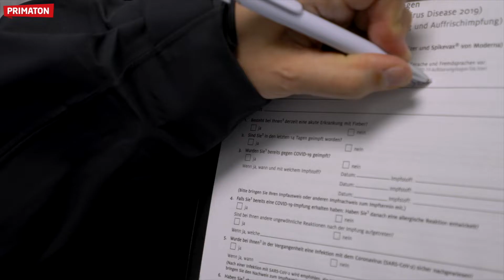PRIMATON - Wir haben das Impfzentrum in Schweinfurt besucht und uns impfen lassen!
Wer sich impfen lässt, schützt sich und andere - Wir haben das Impfzentrum in Schweinfurt besucht und uns impfen lassen!

Boostern ist aktuell in aller Munde, wie das abläuft hat sich unser Moderator Blacky angeschaut und sich natürlich auch selbst die Booster Impfung abgeholt.
Mit Dr. Markus Hüttl haben wir viele Fragen zur Impfung besprochen.